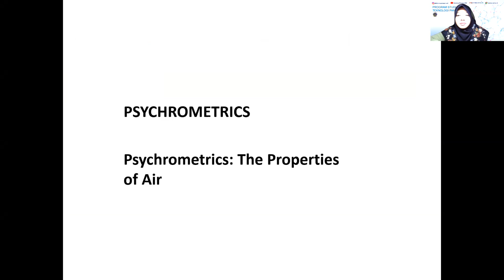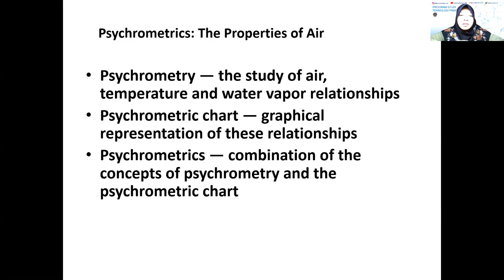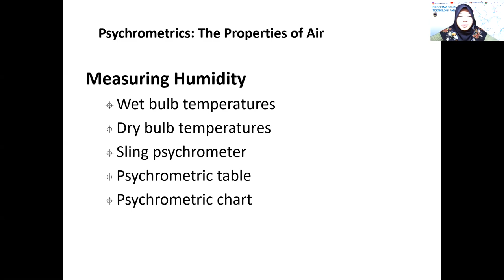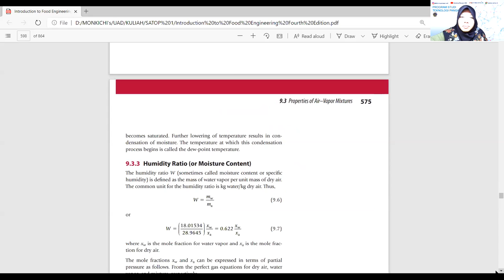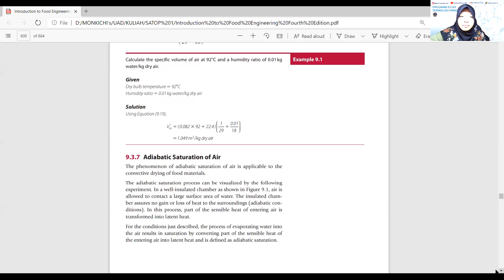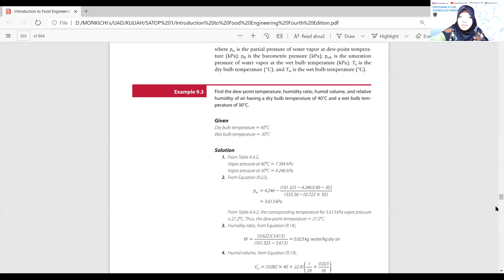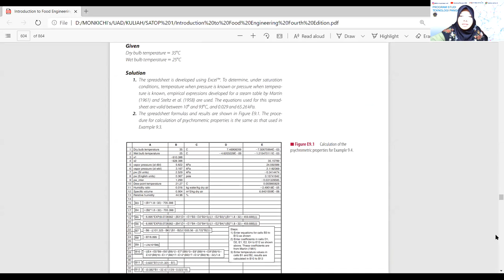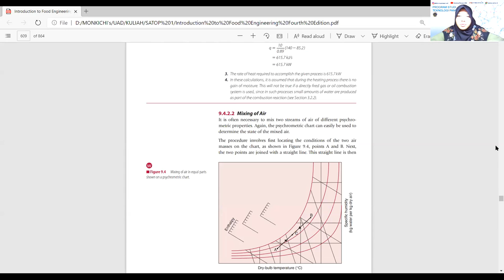PSYCHROMETRIC: PROPERTIES OF AIR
Pembahasan mengenai Psycrometric
Sumber:
Introduction to Food Engineering (R.Paul Singh) dan sebagian video diambil dari Youtube: R.Paul Singh